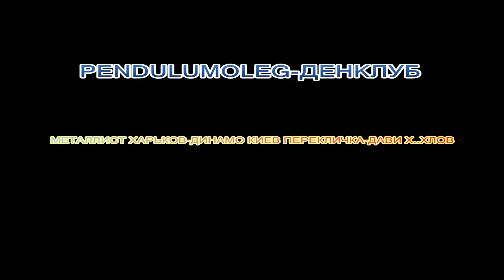Версия закрытия Каховской линии метро